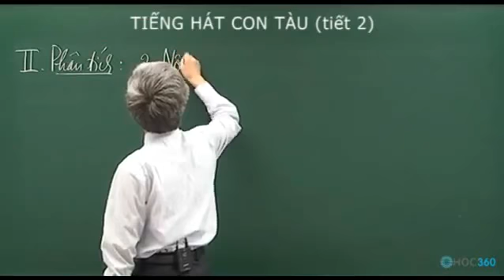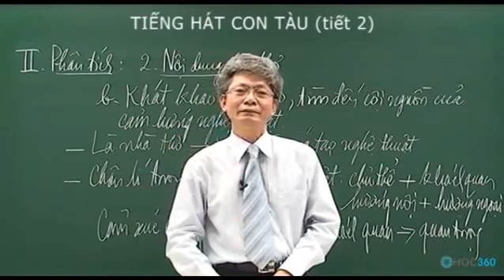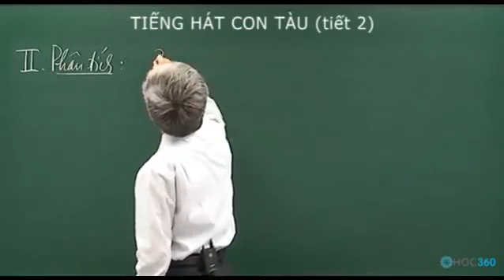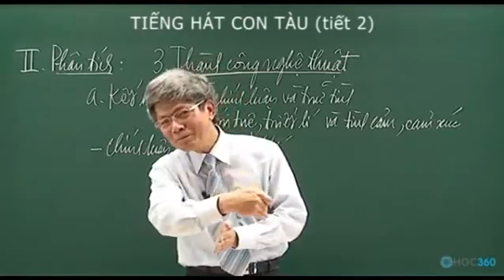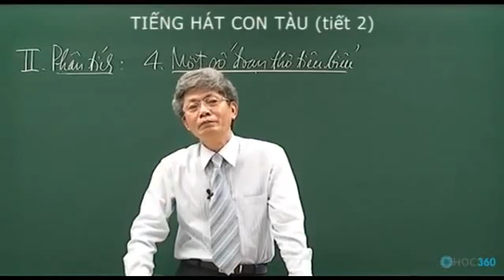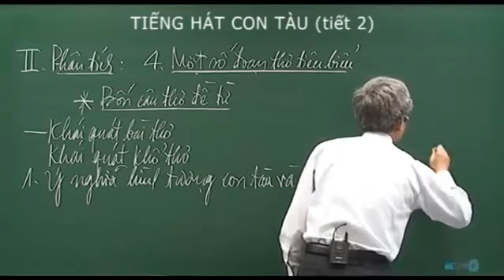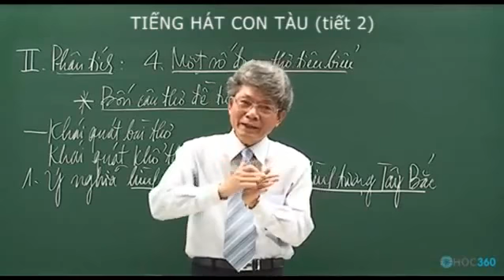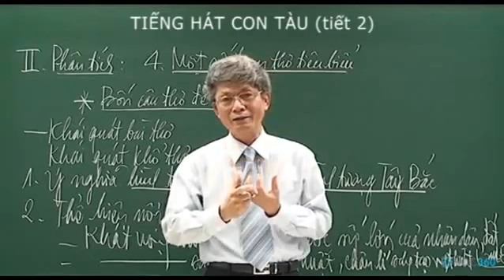Tiếng hát con tàu 2